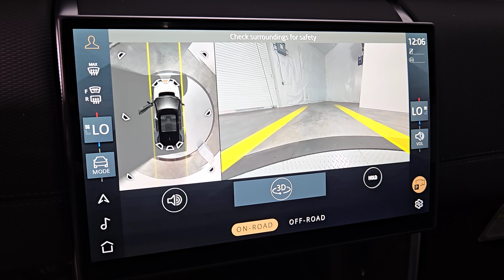2025 Land Rover Discovery_Sport SE Las Vegas, Henderson, North Las Vegas, Boulder City, Mesquit...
New 2025 Land Rover Discovery_Sport SE available at Jaguar Land Rover Henderson located in 360 N Gibson Rd, Henderson, NV, 89014.
Stock#: R25025 - VIN#: SALCL2FX5SH354193

Servicing the Las Vegas, Henderson, North Las Vegas, Boulder City, Mesquite area.

Your next car could be the  2025  LAND ROVER Discovery Sport. Explore your world in comfort and confidence in this exceptional Discovery Sport. Designed to tackle the trails and cruise in upscale luxury, this premium compact SUV wears many hats with undeniable distinction. The following are some of this vehicles highlighted options: Heated Steering Wheel
, Apple Carplay®/Android Auto®, Navigation System, Keyless Entry, Back-Up Camera, Fog Lamps, Satellite Radio, Power Liftgate, Heated Mirrors, Premium Sound System. Feel eager for the challenge in this comfortable, capable Discovery Sport. Treat yourself to a test drive today. Our staff will toss you the keys and give you an outstanding customer experience.